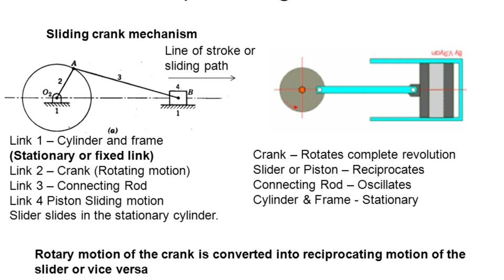Introduction||Theory of machines ⚙️|| kinematic link its types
introduction to Theory of Machines (TOM) in Mechanical Engineering:

*What is Theory of Machines?*

Theory of Machines is a fundamental subject in Mechanical Engineering that deals with the study of machines and mechanisms. It involves the analysis and design of mechanical systems to transmit motion and force.

*Basic Concepts:*

1. Machine: A device that makes work easier by changing the direction or magnitude of force.
2. Mechanism: A system of rigid bodies connected by joints to transmit motion.
3. Kinematics: Study of motion without considering forces.
4. Dynamics: Study of motion considering forces.

*Key Components:*

1. Linkages
2. Gears
3. Cams
4. Levers
5. Pulleys
6. Cranks
7. Shafts

*Types of Machines:*

1. Simple Machines (e.g., lever, pulley, wheel and axle)
2. Compound Machines (e.g., gear trains, mechanical advantage)
3. Complex Machines (e.g., engines, gearboxes)

*Fundamental Principles:*

1. Law of Conservation of Energy
2. Newton's Laws of Motion
3. Friction and Wear
4. Mechanical Advantage